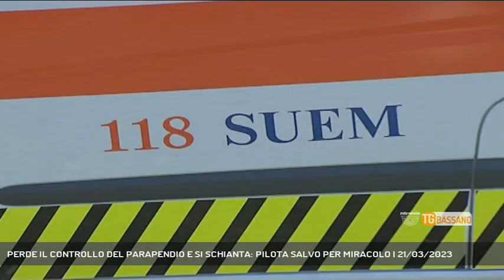PERDE IL CONTROLLO DEL PARAPENDIO E SI SCHIANTA: PILOTA SALVO PER MIRACOLO | 21/03/2023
TG Bassano del Grappa 21/03/2023 - BORSO DEL GRAPPA - Paura questa pomeriggio a Semonzo di Borso del Grappa. Un pilota tedesco perde il controllo del parapendio e si schianta contro il muro di un'abitazione. (Servizio di Sharon Di Carlo) - Segui Rete Veneta anche sul digitale terrestre! Visita il sito